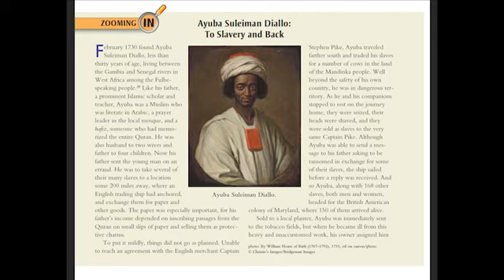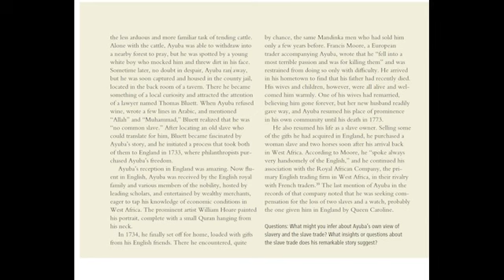Ayuba Suleiman Diallo: To Slavery and Back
A brief historical tale about Ayuba Suleiman Diallo from West Africa circa 1730 AD.

Al Rawas, Hazem. 2020. “Sahara- (Spanish Arabic Guitar Music).” SoundCloud. Accessed July 2.

Strayer, Robert W., and Eric Nelson. 2016. Ways of the World: a Brief Global History with Sources. Boston: Bedford/St. Martin's, 630-631

photo: By William Hoare of Bath (1707–1792), 1733, oil on canvas/photo
© Christie’s Images/Bridgeman Images